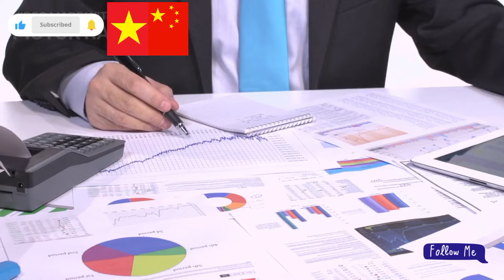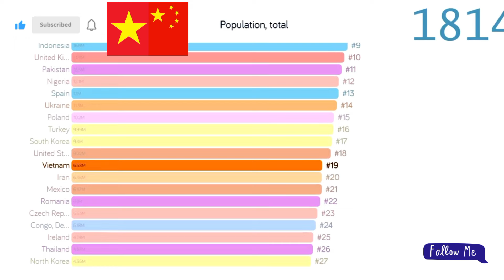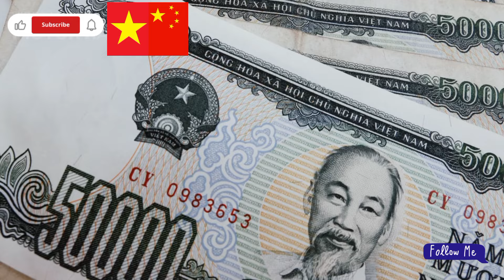Iraqi Dinar Currency that Can Change the World Have a Great News for Vietnamese DONG